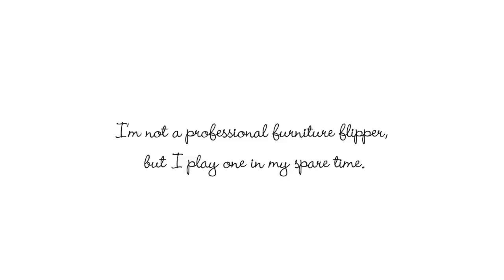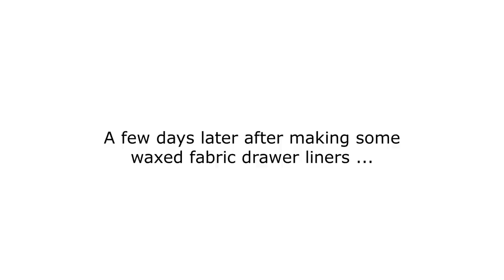Primitive Dresser Flip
Furniture flipping is so much fun! With this primitive white dresser, I thought it would be a challenge to record the process like my all my favorite Youtube flippers do. Watch me transform a neglected piece into a sweet dresser that's ready for a new life!